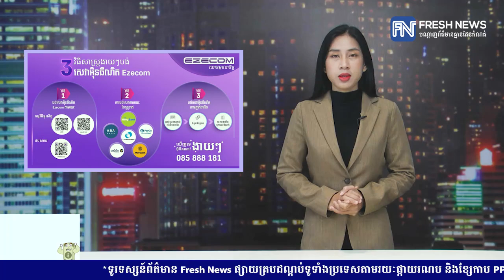អគ្គនាយកដ្ឋានជំនាញព្រមានដល់អ្នកលក់ប្រេងឥន្ធនៈណាដែលកេងបន្លំខ្វះលើខ្វះក្រោម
អគ្គនាយកដ្ឋានជំនាញព្រមានដល់អ្នកលក់ប្រេងឥន្ធនៈណាដែលកេងបន្លំខ្វះលើខ្វះក្រោម នឹងរងការពិន័យ ឬអាចឈានទៅដល់ការដាក់ទោសទណ្ឌ

* រាយការណ៍ដោយកញ្ញា យឹម ចាន់ស្រីវីន និងកញ្ញា ម៉ៅ ស្រីណុច្ស